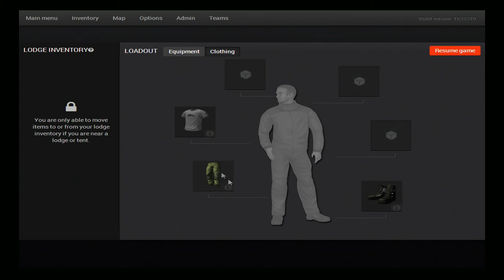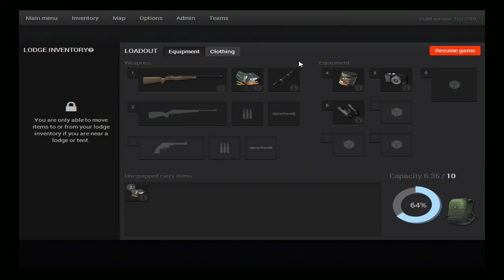Lets Play The Hunter With Steve, Bryan, and Kenny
The boys are back! This time they're playing The Hunter. Watch as they walk through the woods with guns searching for the ultimate kill. Will they get something they can mount on the wall of their trailers? Watch to find out!

TEAM M.I.R. has a twitter!!!

Artist: Retaliate
Track: Life